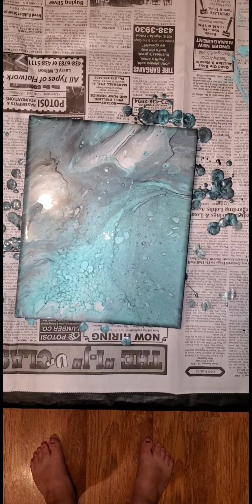Acrylic Pouring/ Metallic Flip Cup Lilly Pull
Starlet Dream Acrylics